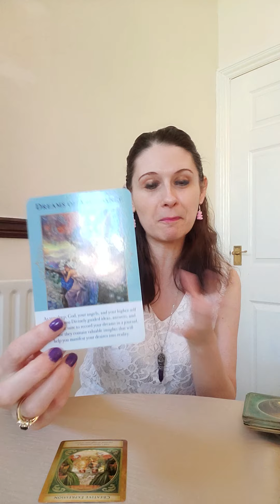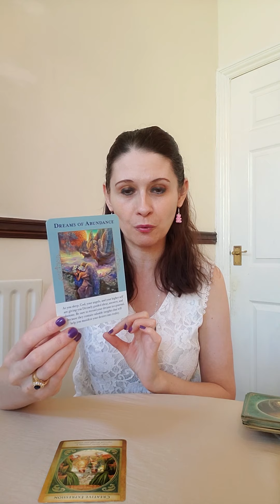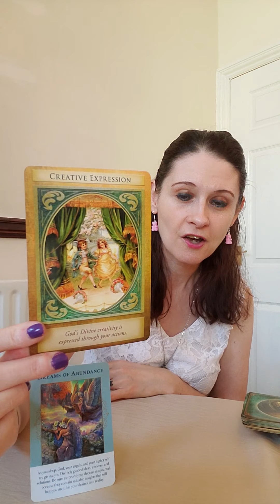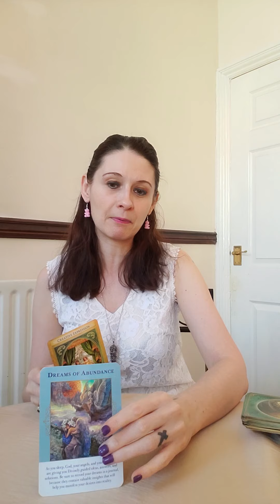Financial Power 🔥 Day 11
This series is designed to help you to tap into your financial power and create the life of your dreams, to heal any blocks to abundance and to create a flow of money and resources that will lead you to your most amazing life. To work with the power of Archangel Ariel & Archangel Gabriel, leading you towards finanacial freedom, success at work and the life of your dreams
This will also help to heal from core wounds, past life triggers and belief systems created through society.

This series I will be using the Angels Of Abundance & Archangel Gabriel Oracle Decks to lead and guide us 💛😇🙏